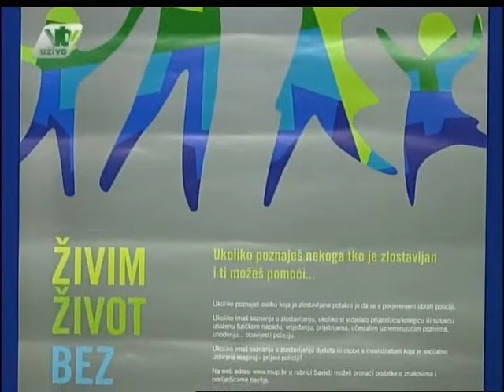Emisija Vekerica na VTV o "Živim život bez nasilja" - 1. dio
Policijska službenica za maloljetničku delinkvenciju Ruža Levačić i policijski službenik za prevenciju Matko Murić iz PU varaždinske gostovali su u emisiji Vekerica na Varaždinskoj televiziji. Pričali su o kampanji "Živim život bez nasilja" te o svom iskustvu o problemu nasilja.